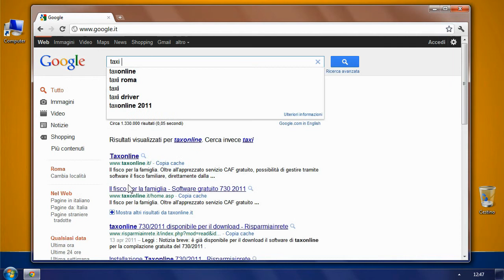Radio Taxi tuts / SMS / Roberto Terrinoni Graphic Studio